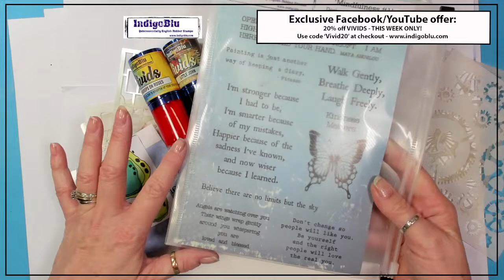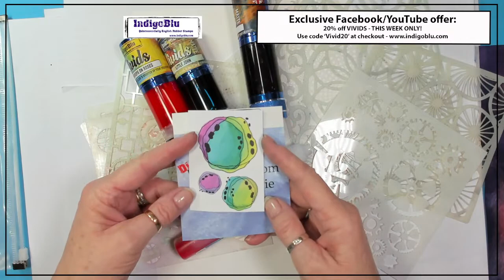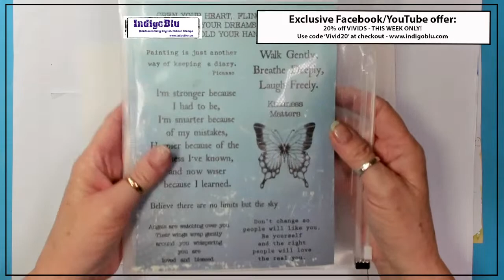Vivids Demo with Kay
Join Kay as she shows you different ways to use your Vivids ink sprays.